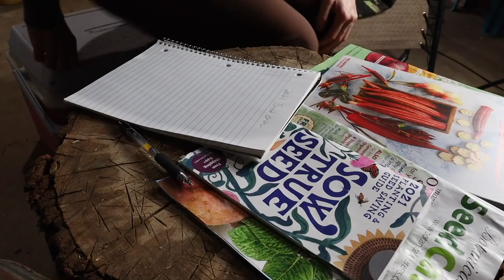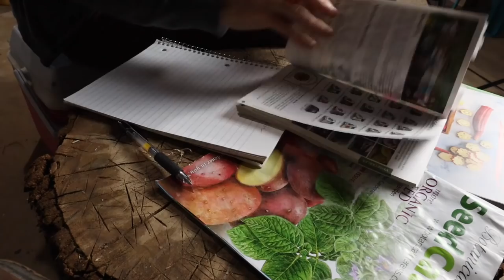My Life in Appalachia 3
Along with celebrating and preserving Appalachian heritage and culture I'm always hoping to shine a light on the good life that I live in the Appalachian Mountains of Western North Carolina. I hope you enjoy this peek into my life in Appalachia.

Song the girls were trying to learn: "Jesus is his Name" by Unknown.